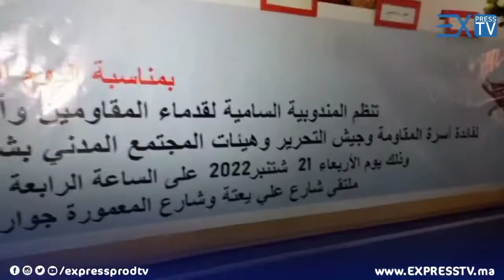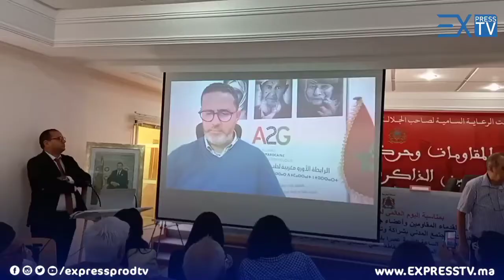بمناسبة اليوم العالمي لمرض الزهايمر ... نصائح مهمه للقائمين على رعاية أقاربهم المرضى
متابعة وحوار الإعلامي
توضيب
إنتاج جريدة

أعمق من الخبر